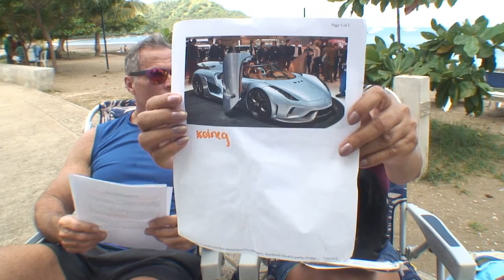"G" and "KK" in Costa Rica giving the history a Koenigsegg CCX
"G" and "KK" are in Costa Rica giving the history of the Koenigsegg CCX. This car is made in Sweden. Take a look at the video and we will tell you about the Founder and  he is the main engineer. Very nice guy of which I never have met him "Yet" Enjoy the video.